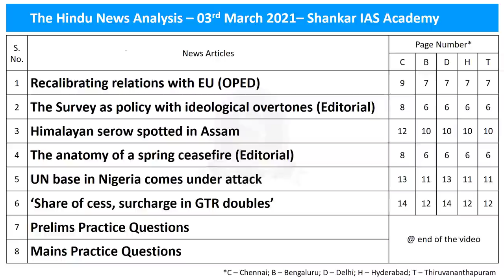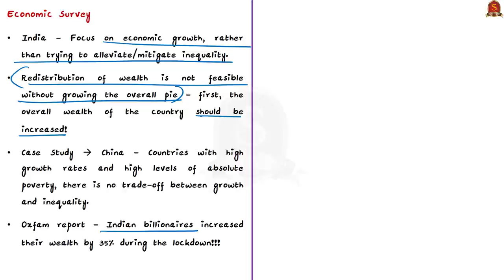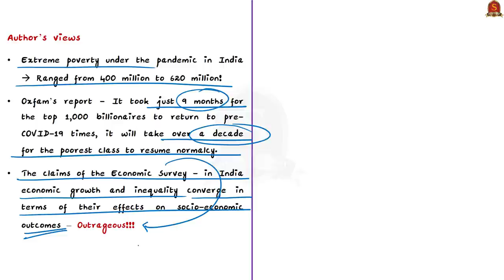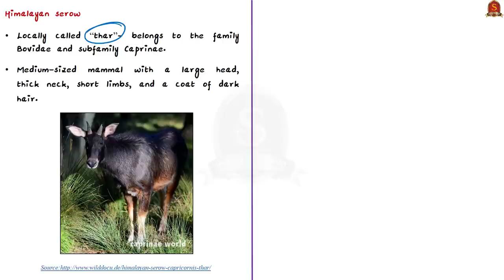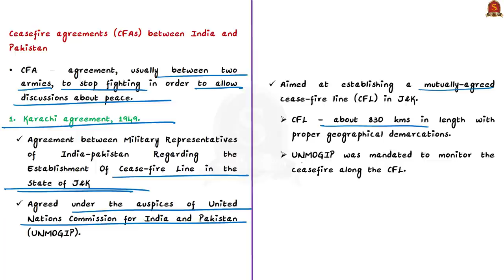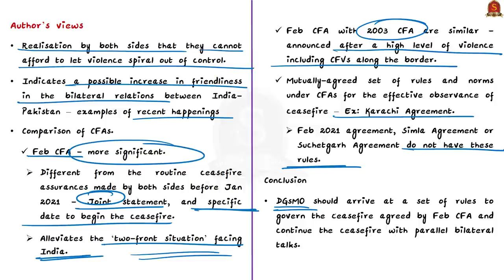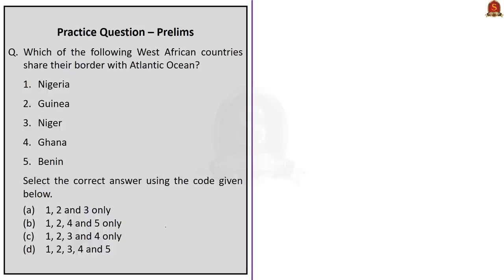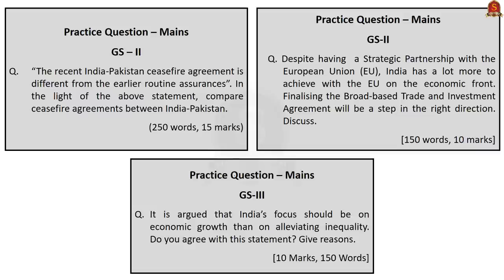The Hindu Daily News Analysis || 3rd March 2021 || UPSC Current Affairs || UPSC Prelims 2021 & Mains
►►Introduction - 0:00
►►List of Topics - 0:08
►►Time-Stamping of news articles:
 1. Recalibrating relations with EU (OPED) - 0:28
2. The Survey as policy with ideological overtones (Editorial) - 5:10
3. Himalayan serow spotted in Assam - 11:08
4. The anatomy of a spring ceasefire (Editorial) - 13:06
5. UN base in Nigeria comes under attack - 21:17
6. ‘Share of cess, surcharge in GTR doubles’ - 22:48
7. Practice Questions Discussion - 25:59

Important topics such as IndiaPakRelations IndiaEUrelations EconomicSurvey HimalayanSerow Nigeria CessVsSurcharge are vividly discussed in UPSC Civil Services Exam Perspective in this video, with a special Practice cum Revision session in the end.